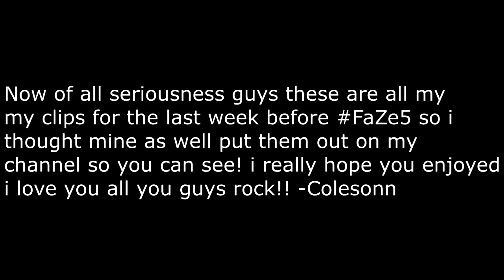Miles And States Pre FaZe5 Mini Tage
Follow/Sub These Things
Skype- ColesonnYo